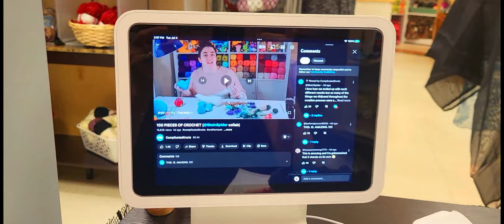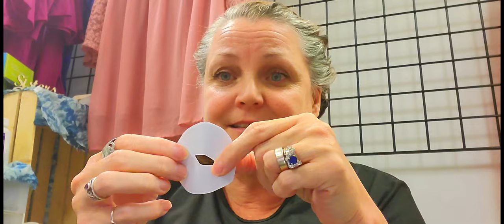Going Pickle Crazy...Or Am I just Going Crazy??